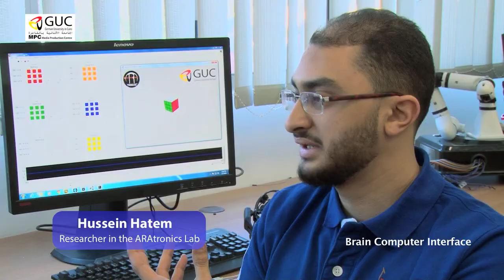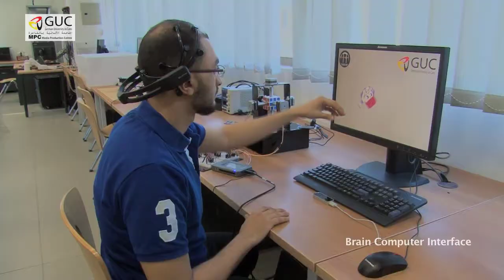Brain Computer Interface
Brain Computer Interface BCI to Control Rubik's Cube. "Biomedical Research"